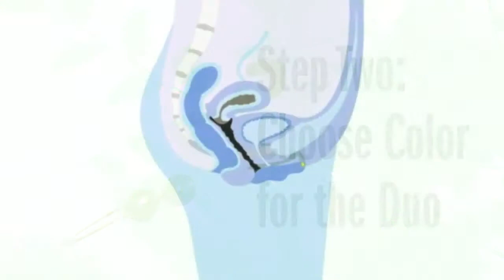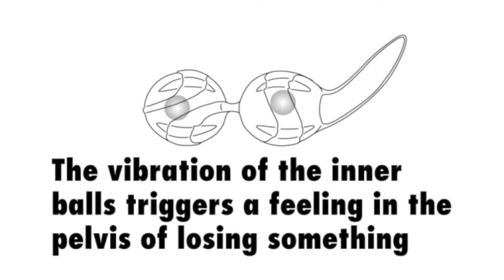Kulki Gejszy - by FunFactory - Zestaw do ćwiczeń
Smartballs mogą być stosowane niezauważalnie w ciągu dnia!